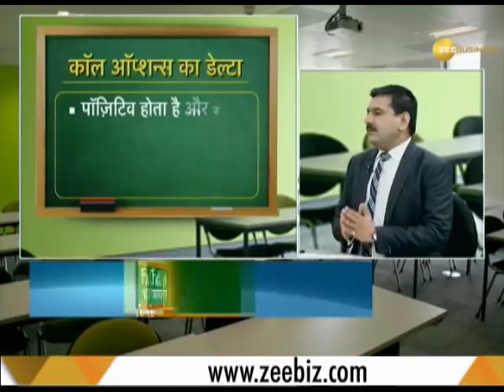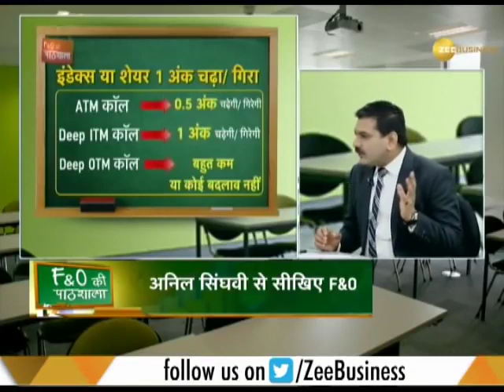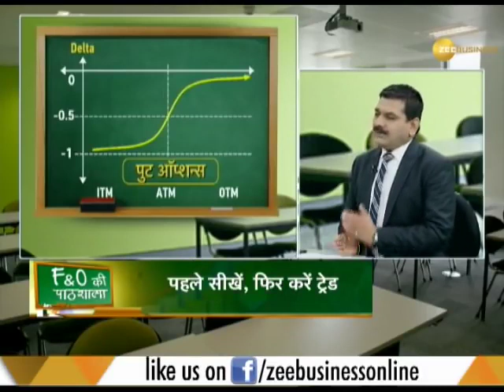F&O Classroom (CLASS 62) | What is option delta | Option Delta Strategy Explained | Option Greeks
What is option delta? How to use option delta hedging strategy? Everything about option delta and option greeks in this video.

I believe all the content used falls under the remits of fair use, but if any content owners would like to dispute this, I will not hesitate to immediately remove said content. It is not my intent to in any way infringe on their content ownership. If you happen to find your art or images in the video please let me know and I will be glad to credit you.

- This video is also for education/information purpose only